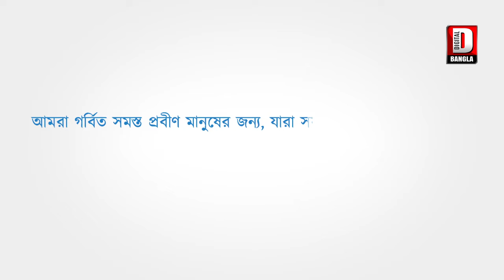একমাত্র কন্যার জন্মদিন উপলক্ষে নদী ভাঙ্গনে ক্ষতিগ্রস্তদের পাশে